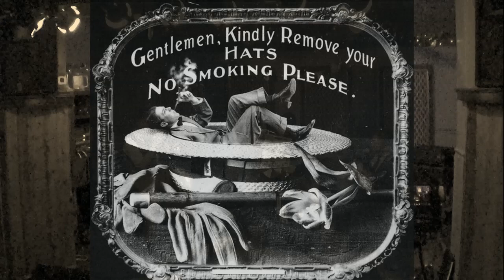Kazuba Rendezvous numéro deux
Schooner Tavern 12mar20 (pre quarantine, just barely)
00:00:00   Dirt Dishing Daisy ~The Mills Brothers
00:06:22   Just a Gigolo ~Louis Prima
00:10:10   Back Home Again In Indiana ~Eddy Arnold
00:16:30   Puttin' on the Ritz ~ Irving Berlin
00:21:25   Is You Is or Is You Ain't My Baby ~Louis Jordan
00:29:20   You're Never Fully Dressed Without a Smile ~Charles Strouse and Martin Charnin "Annie"
00:34:00   New Coat of Paint ~Tom Waits
00:40:55   Go To The Mardi Gras ~Professor Longhair
00:45:25   Freedom of the Road ~Martin Sexton
00:52:55   The World Is Waiting For A Sunrise  ~Gene Lockhart, Ernest Seitz
00:58:41   Lina Blues ~Jabo Smith's Rhythm Aces
01:05:20   "Happy B-day"
01:06:38   Way Down Yonder in New Orleans ~Freddy Cannon
01:12:04   Jake Leg Blues ~Mississippi Sheiks
01:18:42   Mr. Sandman ~The Chordettes
01:22:07   Jump Jive an' Wail  ~Louis Prima
 01:29:50   One For My Baby (And One More For The Road) ~Frank Sinatra